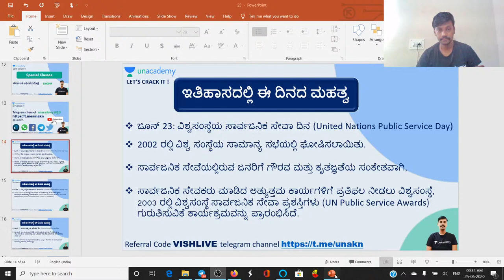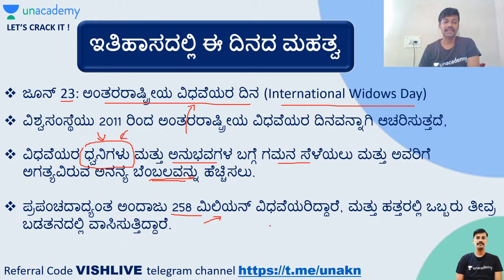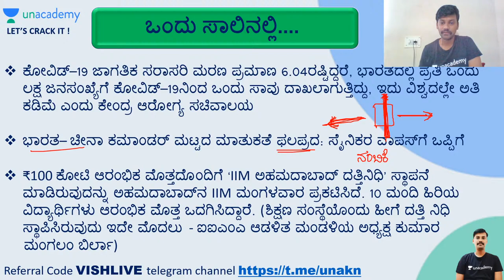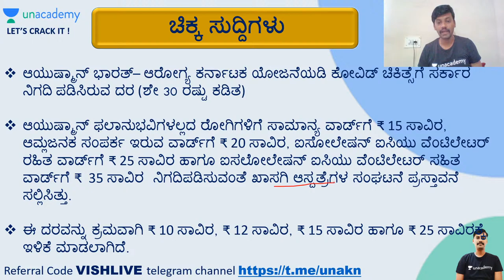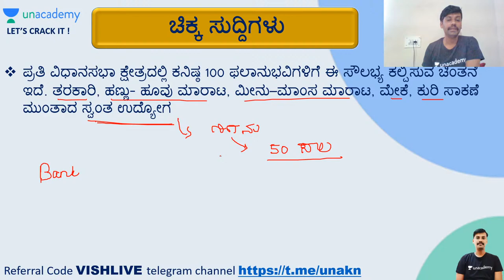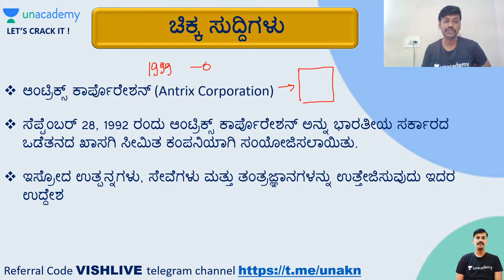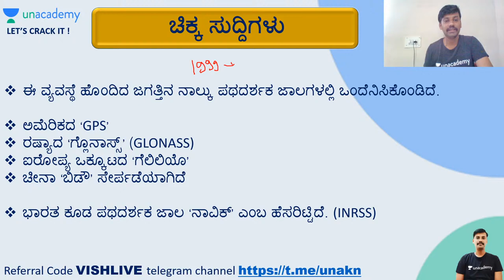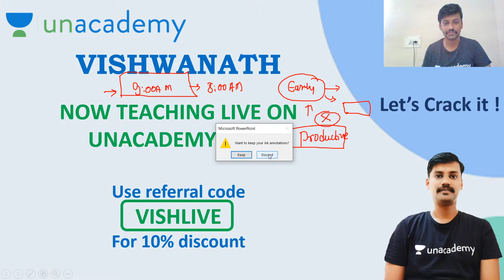ಜೂನ್ 25ರ ಪ್ರಚಲಿತ ಘಟನೆಗಳ ತರಗತಿ | Daily News Analysis | KAS/FDA/SDA/PSI/PDO/KPSC | Vishwanath C D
In this session, Vishwanath discusses Daily News Analysis helpful for aspirants preparing SDA, FDA, PSI, KAS & KPSC exams.

Unacademy Subscription Benefits:
1. Learn from your favorite teacher
2. Dedicated DOUBT sessions
3. One Subscription, Unlimited Access
4. Real-time interaction with Teachers
5. You can ask doubts in the live class
6. Download the videos & watch offline